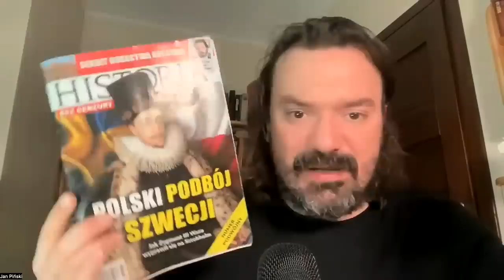Tusk ostrzega: chrześniak premiera może sfałszować wybory! Kim jest Janusz Cieszyński?